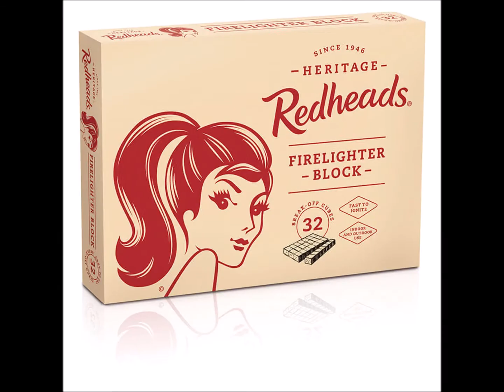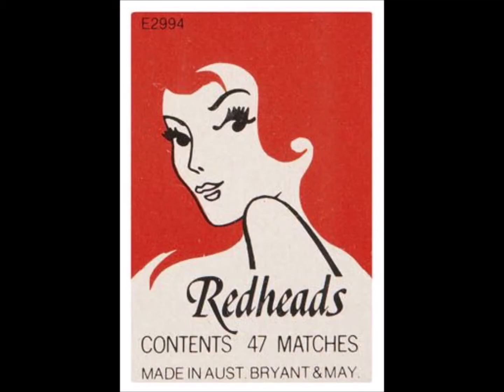Top 6 Anime Girls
Have you ever wondered who the top 6 anime girls are?
well heres the list for you!